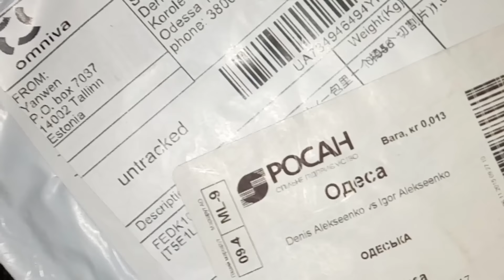Посылка из Китая. Диск отрезной для дремеля